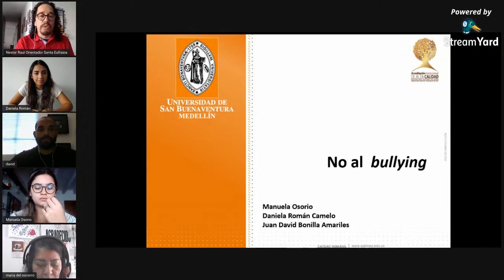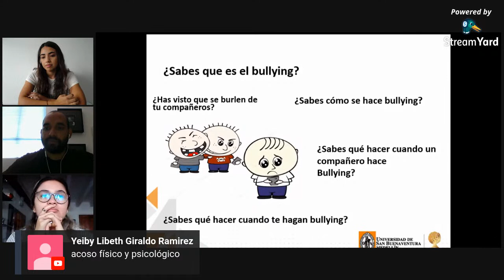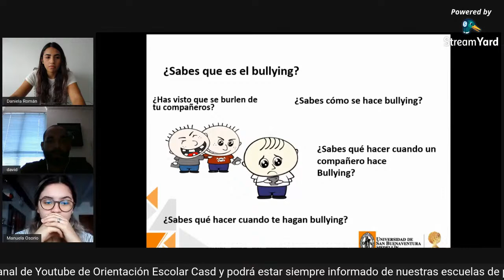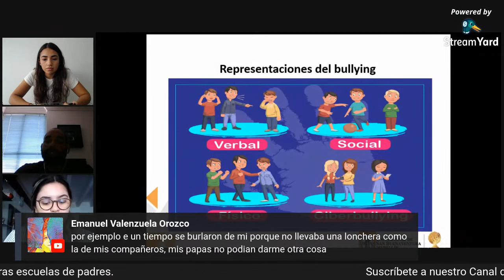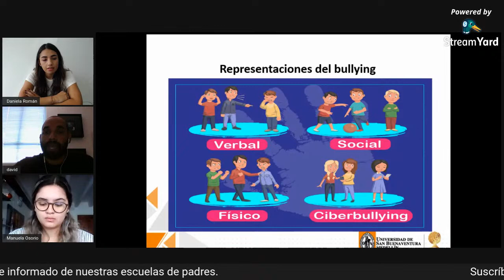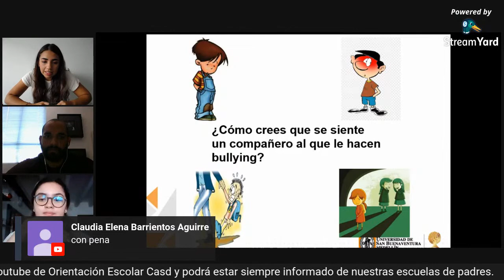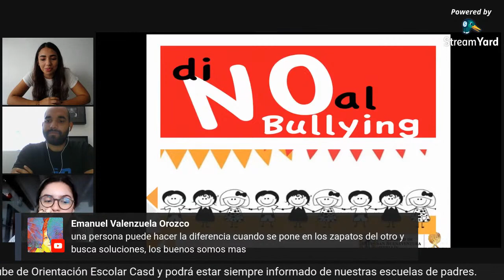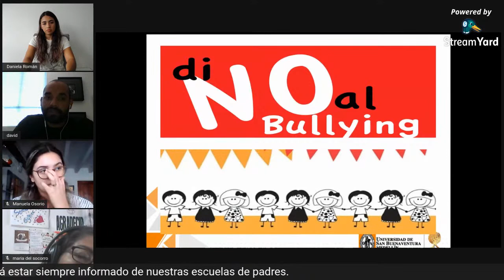No al Bullying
Primera charla sobre Bullying y su efectos. Dirigida a niños de grado tercero de CASD y realizada por los Psicólogos Practicantes de la Universidad de San Buenaventura sede Armenia